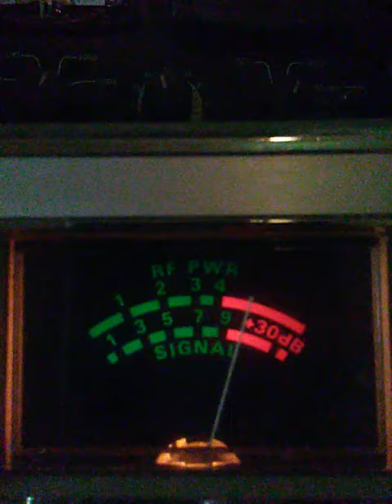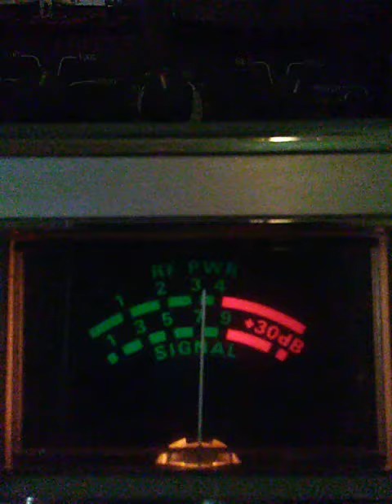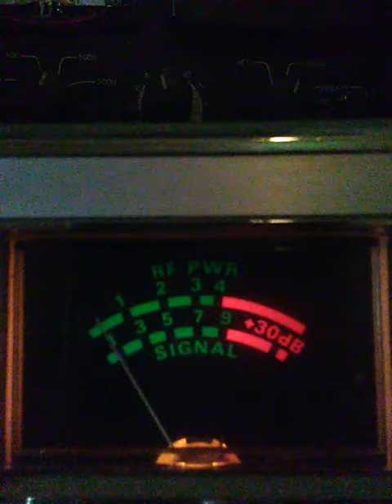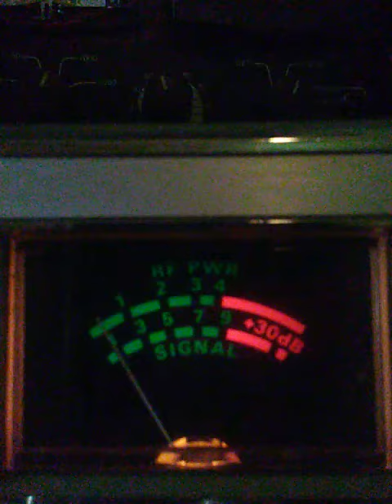Deerslayer in Florida and Audio Man 288